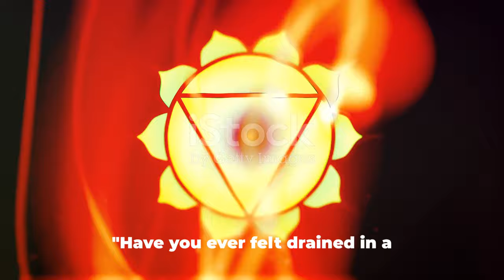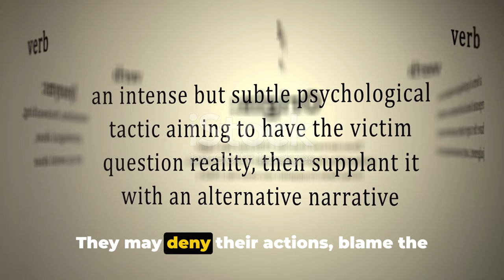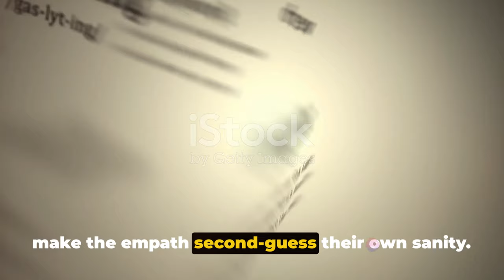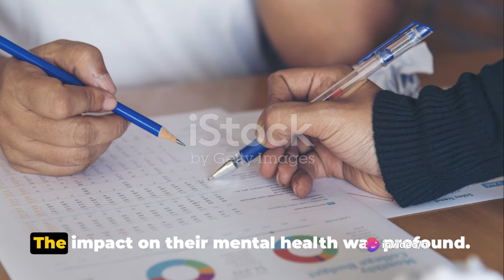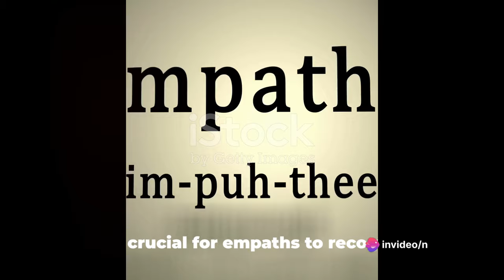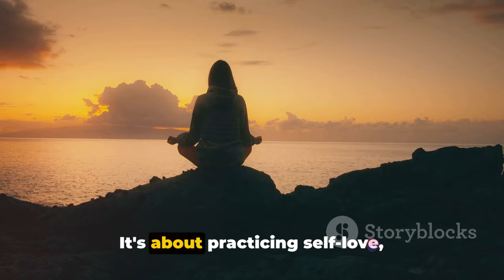How Empaths are Targeted by Narcissists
In this thought-provoking video, we dive deep into the intricate world of empaths and narcissists. Join us as we uncover the complex dynamics between these two personality types, shedding light on the manipulative tactics employed by narcissists and providing powerful insights on how empaths can safeguard themselves. Learn how to navigate this challenging relationship dynamic and discover effective strategies to protect your emotional well-being.

OUTLINE:

00:00:00 The Magnetic Attraction
00:02:14 Narcissistic Tactics
00:04:33 The Impact on Empaths
00:06:09 Steps to Recovery